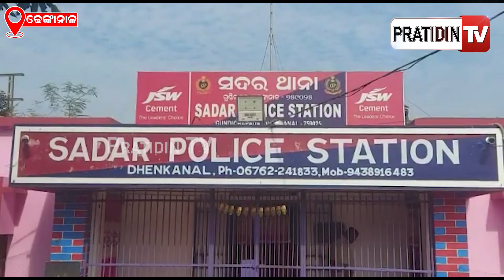ବ୍ଲାଉଜ ସିଲେଇ ଟଙ୍କା ନଦେବାରୁ ଗାଁ ଦାଣ୍ଡରେ ଯୁବକଙ୍କୁ ହାଣିଲେ । PratidinTv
ବ୍ଲାଉଜ ସିଲେଇ ଟଙ୍କା ନଦେବାରୁ ଗାଁ ଦାଣ୍ଡରେ ଯୁବକଙ୍କୁ ହାଣିଲେ